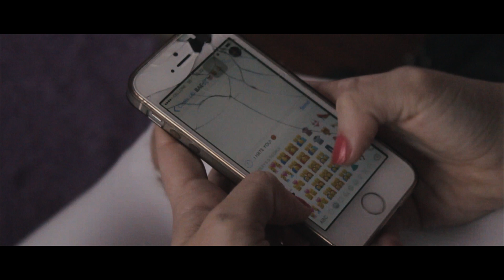Storma - Crazy | S&E